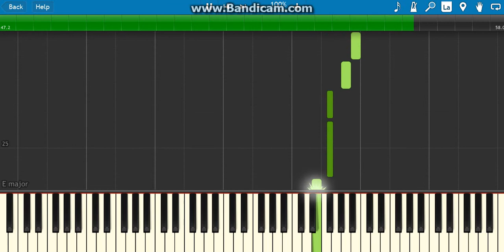how to play glorious(rock dog)on piano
sorry guys i know this song doesn't have the correct tempo because i am new to the program that i use to create sheet music but if you do like how to play glorious(rock dog)on piano check out my channel